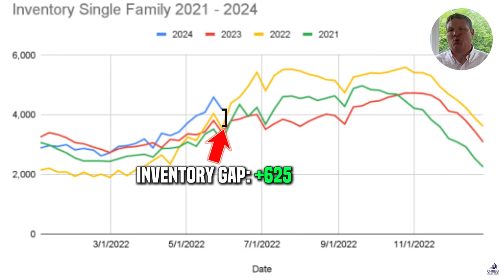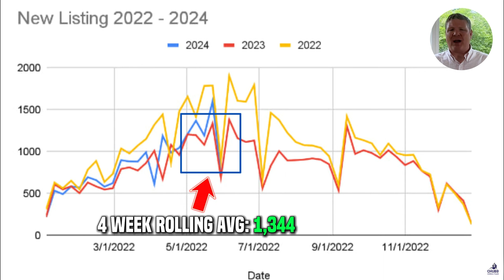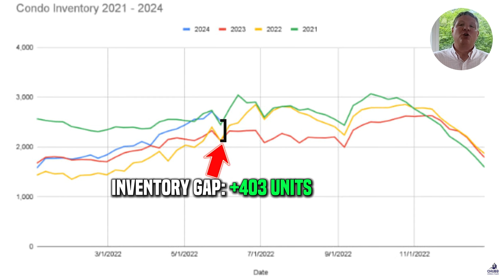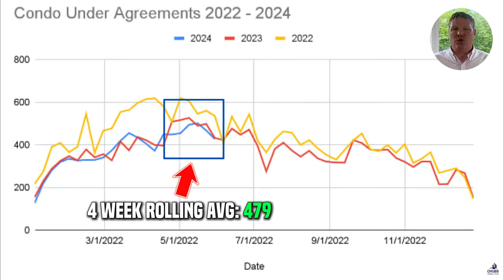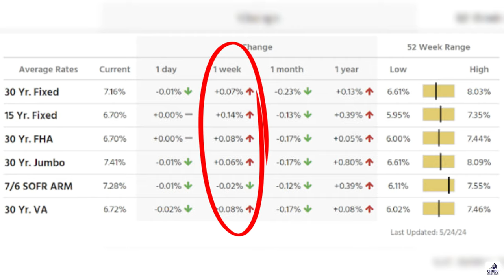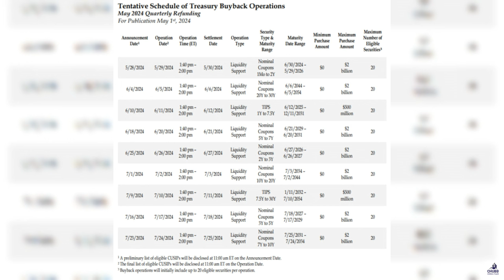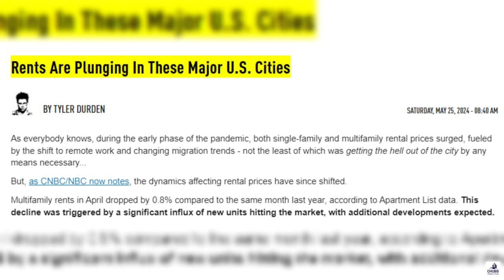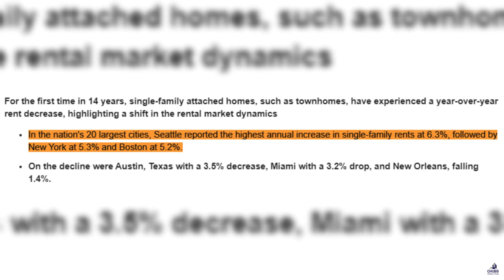Massachusetts Real Estate Market Update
COMING SOON: Hidden Real Estate Opportunities in the Massachusetts Real Estate Market. This is our weekly update on the Real Estate Market in Massachusetts. Inventory pulled back because of Memorial Day... But now is the time when inventory will make a run!

Will inventory levels in Massachusetts hit 5,500 units?

✅ Interest rates are up slightly... And it doesn't look like it's getting any better any time soon.
✅ The FED vs. the Treasury - The reason inflation is here to stay